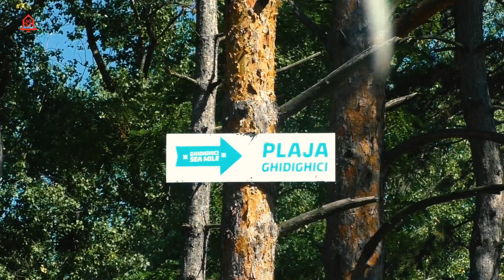Гидигич // Кишинёвское море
💥Считаешь, что надо снимать ролики о Молдове чаще? (Ты увидишь новые выпуски первым и будешь голосовать за то, куда мне ехать дальше)

А вы говорите, чтобы попасть на море нужен загранпаспорт. Вот и нет, до него вообще пешком дойти из Кишинева можно, а там - и пляж, и рыбалка, и девочки в бикини, и даже яхты с гидроциклами! До встречи на кишиневском море!
=== ПРАВИЛА РОЗЫГРЫША ===
Друзья, поделившись нашим роликом о Молдове и прокомментировав его, вы уже делаете хорошее дело - помогаете людям узнать о нашей стране что-то хорошее. Но, помимо этого, автоматически вы становитесь участником розыгрыша и можете получить приз!

НАШЕДШЕМУ КАПСУЛУ:
Поздравляем! В капсуле ты найдешь купон с секретной фразой и краткую инструкцию. Присылай нам видео в течение суток и получишь приз.
- ВАЖНО! Выиграл - дай другим. Один человек может получить приз только 1 раз в месяц (касается только нашедших капсулы в наших проектах “E banuța” и “FărăZAGRAN”)
- В случае, если победитель нарушил правила, приз получает человек, приславший первым видео с места закладки капсулы. Поэтому, не стесняйтесь присылать свои видео даже если не успели первым.

- Троих победителей мы выберем из тех, кто оставил комментарии под роликом в Facebook, Instagram и на Youtube.
- Еще двое человек получат по 100 леев за репост нашего ролика в Facebook (ролик должен быть общедоступным, чтобы мы его видели)
Важно писать комментарии и делиться видео до конца первого дня публикации ролика.

ЧТО НУЖНО ДЕЛАТЬ?
- В Facebook:
1) Ставите НРАВИТСЯ странице ZURGALABEL, если еще не поставили
2) Комментируете этот видео-пост (можете участвовать в каждом выпуске)
3) Жмёте ПОДЕЛИТЬСЯ и делитесь роликом в своей ленте (пост должен быть виден всем)
- На Youtube:
1) Подписываетесь на канал ZURGALABEL и жмёте колокольчик (у вас должен быть аккаунт Youtube)
- В Instagram:
1) Подписываетесь на аккаунт ZURGALABEL
2) Ставите сердечко и комментируете видео
Победители конкурса определяются в полночь дня публикации и их списки выкладываются на странице ZURGALABEL в Facebook. За выигрышем надо обращаться в личные сообщения нашей странице в Facebook. Просьба к победителям - сразу присылать фото с логотипом ZURGALABEL или FărăZAGRAN - так вы поможете в продвижении страницы (логотипы можно отыскать в ленте нашей страницы в Facebook).
Система розыгрышей будет развиваться, так что следите за новостями… Удачи!

Выпуски FărăZAGRAN почему-то не всегда могут найти по этим ключевым словам: fara zagran, fără zagran, фэрэ загран и фэрэзагран. Очень странно!